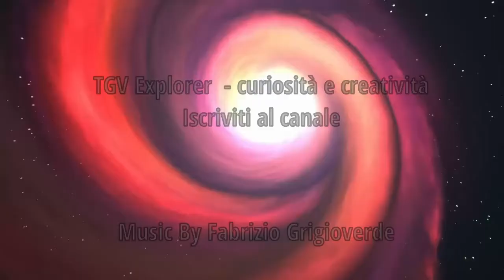TGV Explorer: Space one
TGV Explorer: SinthWave